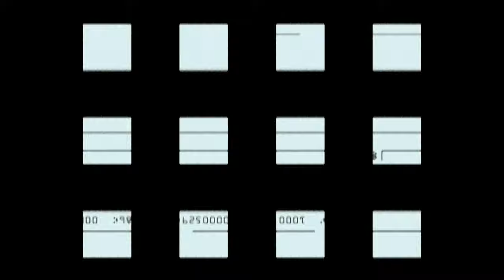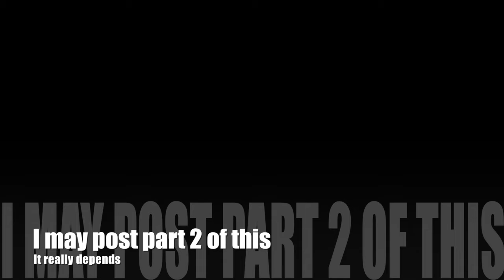Cobra is Trash I: Street Fighter II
Cobra ran a test video running on OBS while playing Street Fighter II. The results are interesting.